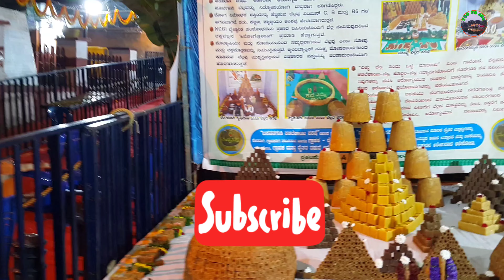Basavanagudi kallakai perse jaggery bull creative idea.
In these video at the place of basavanagudi temple they have decorated wonderful creative idea with sweets.The sweet is made by mandya bela.In these jaggery they have made bull with these sweets and in back ground farmers sweets ideas is maded .
kallakai parse
dodda Ganapathi
Bull temple